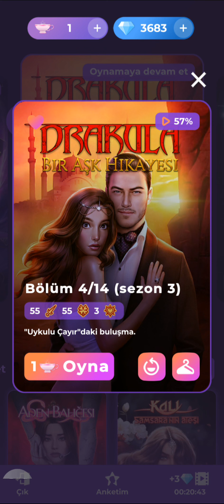💎 Drakula Bir Aşk Hikayesi 3.Sezon 4.Bölüm {Mehmet rotası} / Romantizm Kulübü 💎